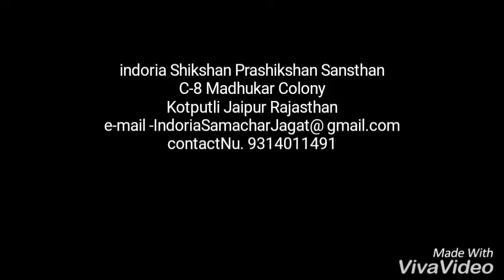DPR - अजबपुरा जयपुर motivational video - B